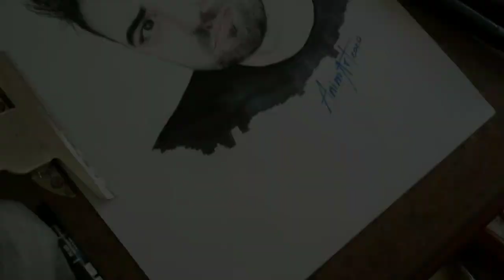RETRATANDO YOUTUBERS #2 - AURONPLAY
like para auron lo pueda ver, muchas gracias.

un abrazo.

Un saludo.